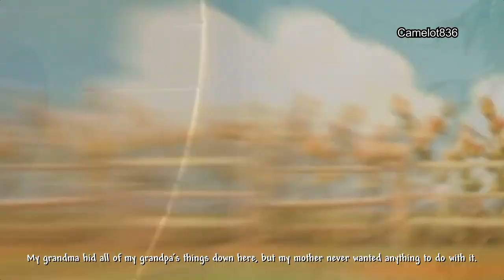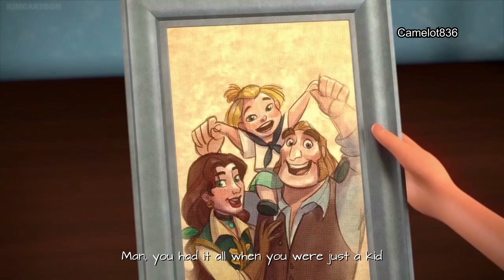Eleteo and Gabomi - Battle Scars (for Pizzansunshine)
The intro story is based on PizzaNSunshine's fanfiction "The Magic Begins" where Mateo's father works for the resistance during Shuriki's reign and was captured. Mateo discovered the secret workshop shortly after.